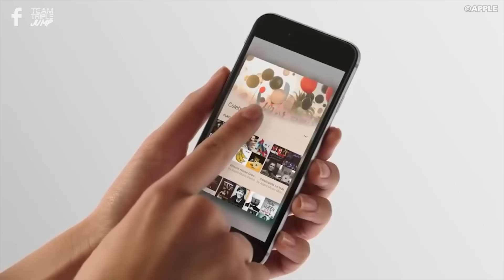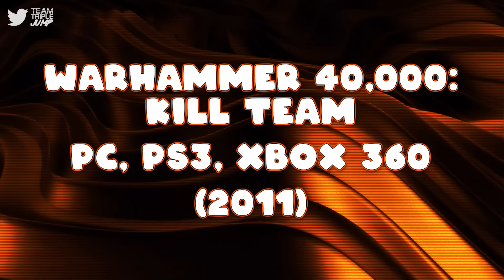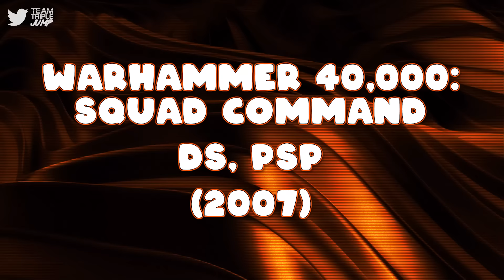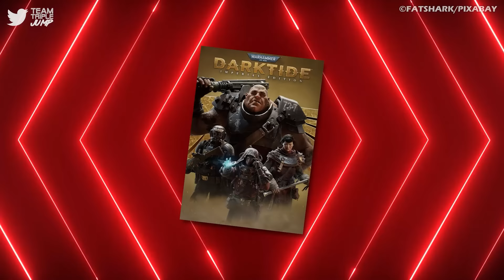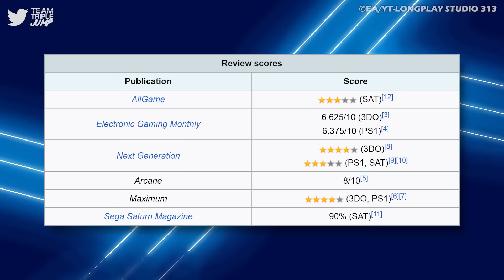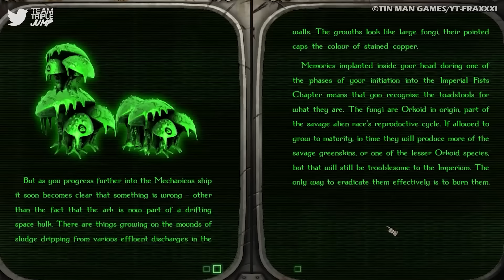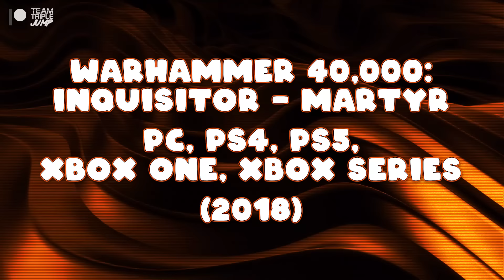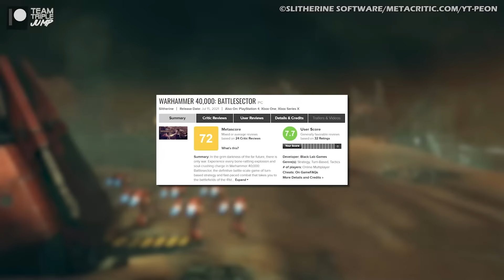Every Warhammer 40,000 Video Game Ranked From WORST To BEST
Welcome to the 41st millennium! The universe created for the Warhammer 40,000 tabletop game has an incredibly rich, varied, and frankly terrifying lore that has been built up and expanded upon for decades. A great many licensed video games have dipped into the wealth of content offered by the 40k universe over the years, and in this video, we're ranking, judging, and then arranging all of them from downright heretical to the true a-star-tes. Here is every Warhammer 40,000 Video Game Ranked from Worst to Best.

Featured Warhammer 40,000 video games:
• Adeptus Titanicus: Dominus
• Aeronautica Imperialis: Flight Command
• Battlefleet Gothic: Armada
• Battlefleet Gothic: Armada 2
• Eisenhorn: Xenos
• Final Liberation: Warhammer Epic 40,000
• Legacy of Dorn: Herald of Oblivion
• Necromunda: Hired Gun
• Necromunda: Underhive Wars
• Space Crusade
• Space Hulk (1993)
• Space Hulk (2013)
• Space Hulk: Ascension
• Space Hulk: Deathwing
• Space Hulk: Tactics
• Space Hulk: Vengeance of the Blood Angels
• Talisman: The Horus Heresy
• The Horus Heresy: Battle of Tallarn
• The Horus Heresy: Betrayal at Calth
• Warhammer 40,000: Armageddon
• Warhammer 40,000: Battle Sister
• Warhammer 40,000: Battlesector
• Warhammer 40,000: Boltgun
• Warhammer 40,000: Chaos Gate
• Warhammer 40,000: Chaos Gate – Daemonhunters
• Warhammer 40,000: Dakka Squadron
• Warhammer 40,000: Darktide
• Warhammer 40,000: Dawn of War
• Warhammer 40,000: Dawn of War II
• Warhammer 40,000: Dawn of War III
• Warhammer 40,000: Deathwatch
• Warhammer 40,000: Eternal Crusade
• Warhammer 40,000: Fire Warrior
• Warhammer 40,000: Freeblade
• Warhammer 40,000: Gladius – Relics of War
• Warhammer 40,000: Inquisitor – Martyr
• Warhammer 40,000: Kill Team
• Warhammer 40,000: Mechanicus
• Warhammer 40,000: Regicide
• Warhammer 40,000: Rites of War
• Warhammer 40,000: Sanctus
• Warhammer 40,000: Shootas, Blood and Teef
• Warhammer 40,000: Space Marine
• Warhammer 40,000: Space Wolf
• Warhammer 40,000: Squad Command
• Warhammer 40,000: Storm of Vengeance

VO: Peter Austin (@ThatPeterAustin) & Ben Potter (@Confused_Dude)
Script: Simon Pike (@Sim198k)
Video Editor: Lean Bacalzo (@LeanBacalzo) & Leonardo Bacalzo